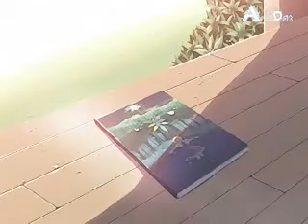ニコ動をアプコンver480-七夏祭PV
"これが外の世界か・・・mylist/15362161
sm10790548様のアプコンになります。画質以外は最高だったのでなんとか画質を上げようとしてみました。
320×240を640×480にアプコンしましたが、さすがに元の動画のブロックノイズを消し去ることはできませんでした・・・"